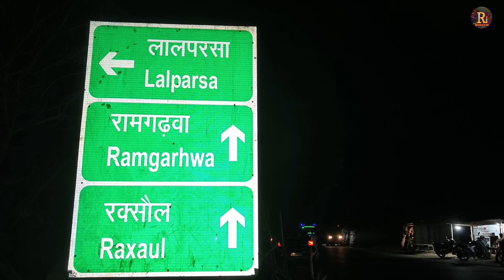चाय और खोवा के लिए फेमस जगह सगौली / Chay Aur Khowa Ke liye Phemas Jagah Sagauli / New Vlogs 2024 /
हेलो दोस्तों स्वागत करता हूं आज की इस नए वीडियो में तो आज हम दिखाने वाले हैं सुगौली सिकरहना पुल का फेमस चाय और खोवा दुकान आप सबको इस वीडियो में देखने को मिलेगा कैसे यहां पर चाय और खोवा कितना अच्छा मिलता है इस वीडियो में आप सबको देखने को मिलेगा

तो आप सभी का स्वागत करता हूं इस नए वीडियो में अगर आप हमारे चैनल पर ना आए तो प्लीज हमारे चैनल को सब्सक्राइब कर दे वीडियो को लाइक करके अपना प्यार बरसा दे

अगर आप रक्सौल बॉर्डर से बेतिया या मोतिहारी जाते हैं तो रास्ते में आपको में रोड सुगौली शुकराना पल मिलेगा वहीं पर फेमस चाय का दुकान और खोवा का दुकान है

Raxaul saugauli
sagauli sikrana pul
sugauli famous chai dukaan
sugauli famous Khwab dukaan
sugauli ka chai aur khova